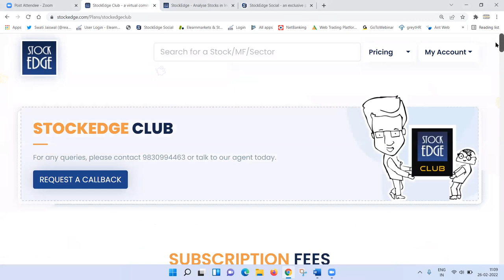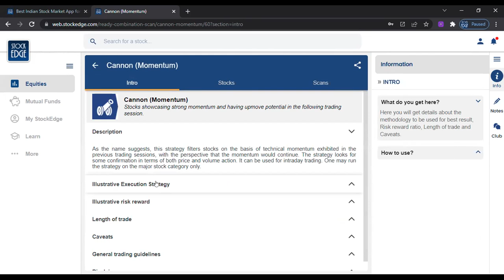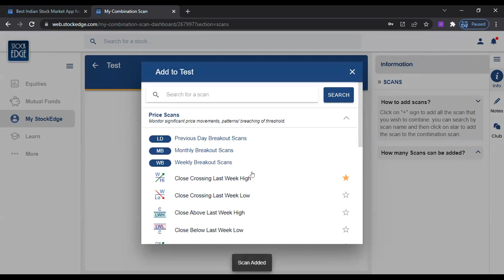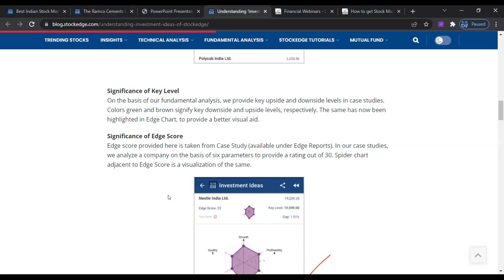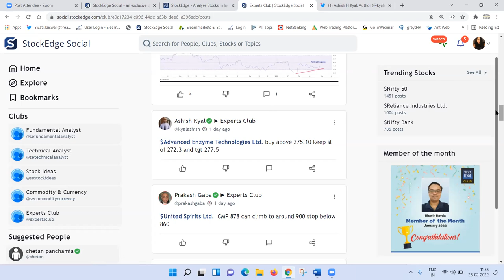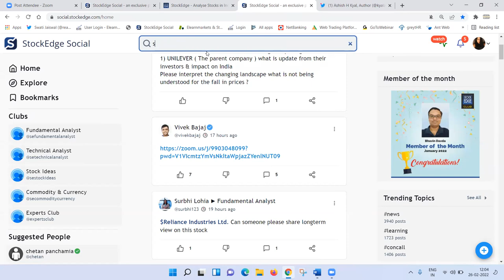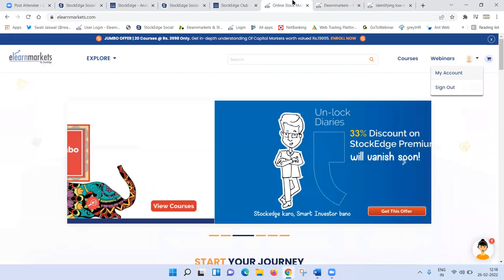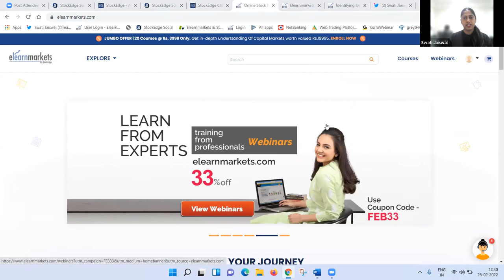StockEdge Walkthrough version 7.4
As we are updating our StockEdge, we will let our viewers know about the whole new update, which is a part of this version. This walkthrough video will help our new users as well as our previous users about the changes included in version 7.4.

To know more about our new version, watch this video now!

StockEdge -

Elearnmarkets -